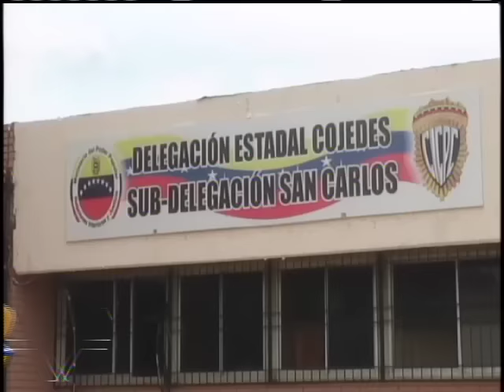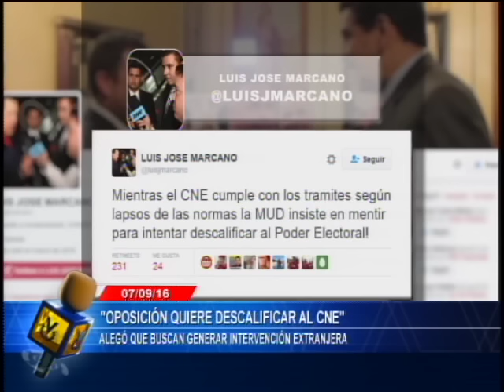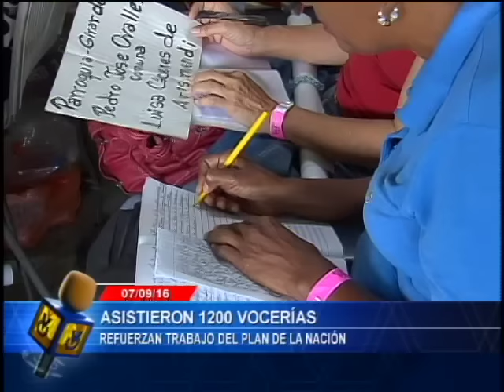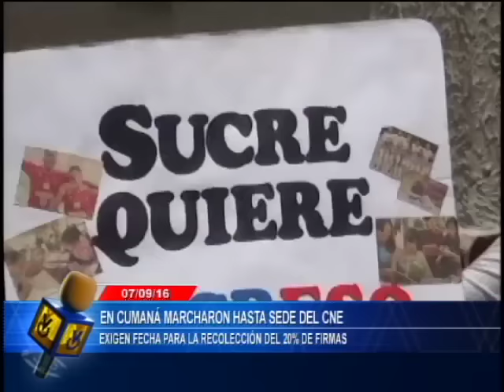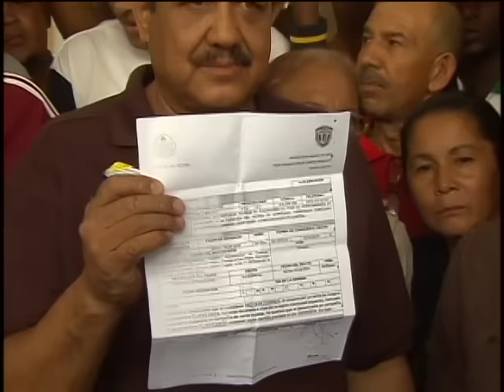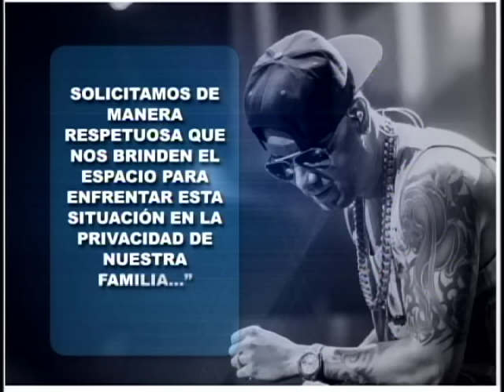Noticiero Venevisión emisión estelar miércoles 7 de septiembre de 2016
Vea la emisión estelar de su Noticiero Venevisión del miércoles 7 de septiembre 2016, con la información más relevante del acontecer nacional e internacional.